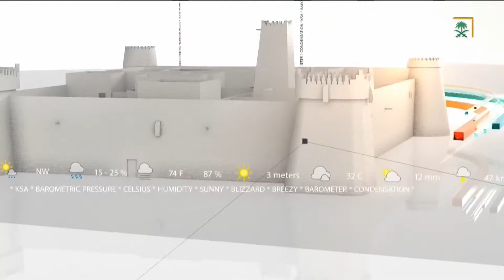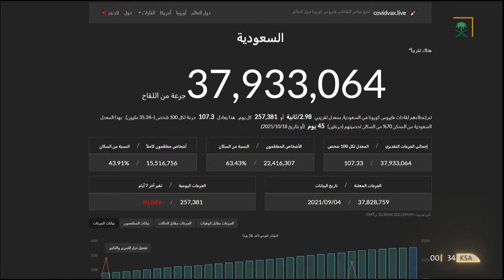نشرة الأخبار الأخيرة ليوم السبت 1443/01/27 هــ